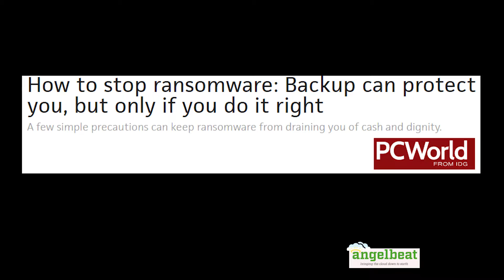Using Security and Backup Data to Recover from Ransomware